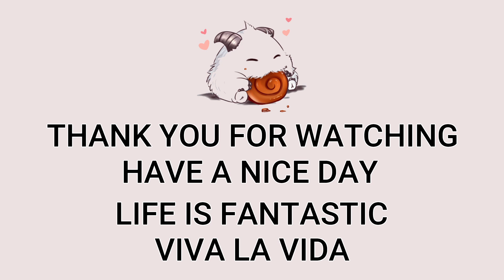T1 Gumayusi Jhin ADC VS Caitlyn | KR GrandMaster Patch 13.24